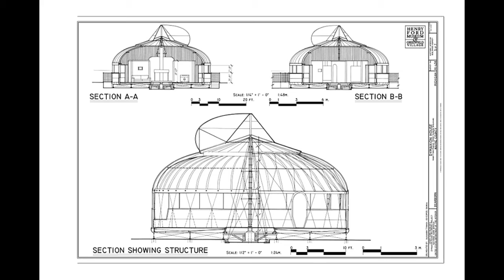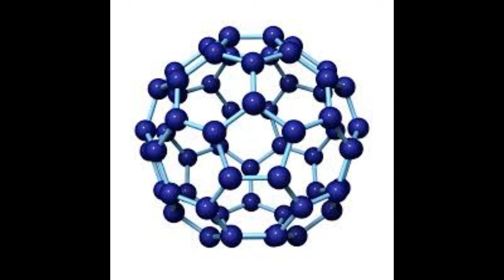Buckminster Fuller, audioarticle by Wes Ozier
This is an audio reading of my article on Aquaponics published in Williams' Ecopedia.